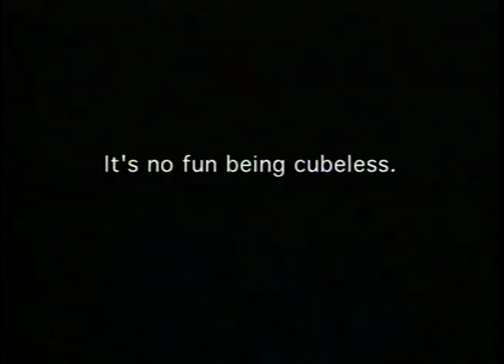Nintendo Its No Fun Being Cubeless